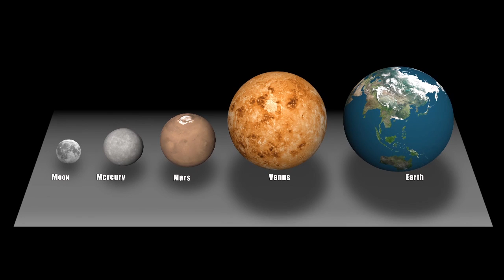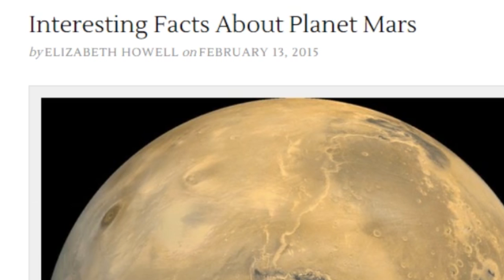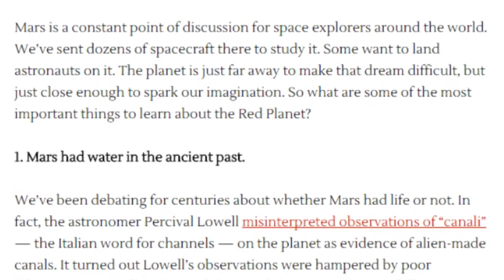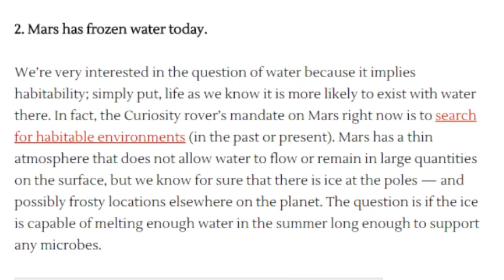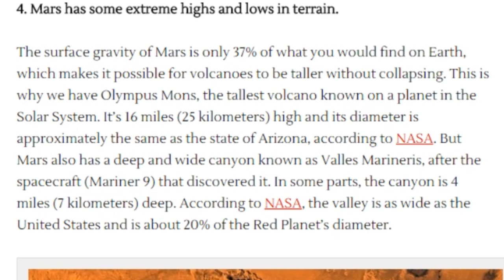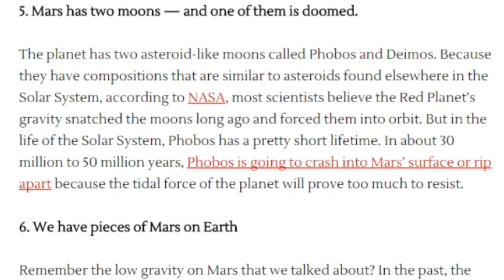10* Interesting* Facts* about planet Mars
Part 1 of 'OK. How many of these interesting facts did you already know?'. There is some woo woo in this series. So enjoy or get mad. Your choice. Oh. And. I had some strange audio problems. forgive me.

The Original Article by Elizabeth Howell at UniverseToday is pg.

This video has some cussing in it and is not for pre-college people.

MOAR DIRT!

T